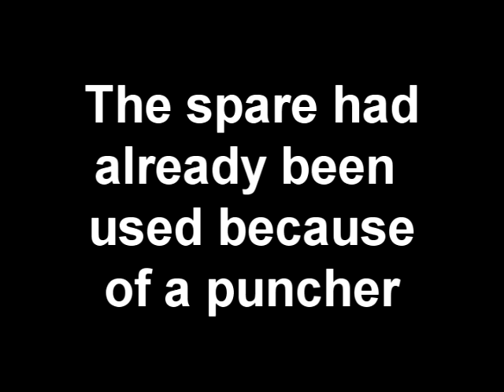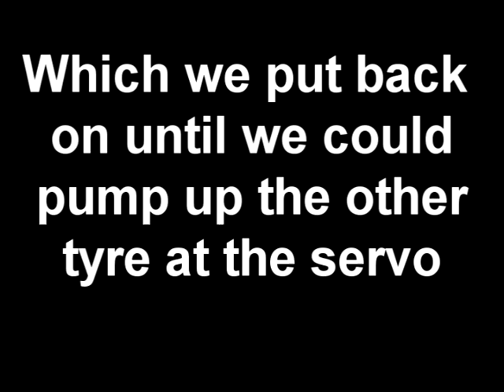4WD Adventure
Some 4WD clips of a recent effort in conditions that were way to wet!